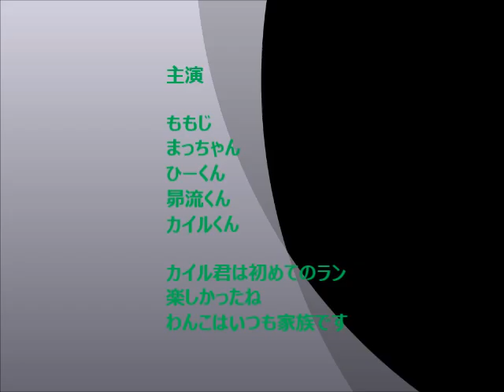アメリカンコッカースパニエル家族 2016.1.11 ドックカフェ和庵 カイル君ランデビュー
説明　お友達の4か月のカイル君がランにはじめて来ました